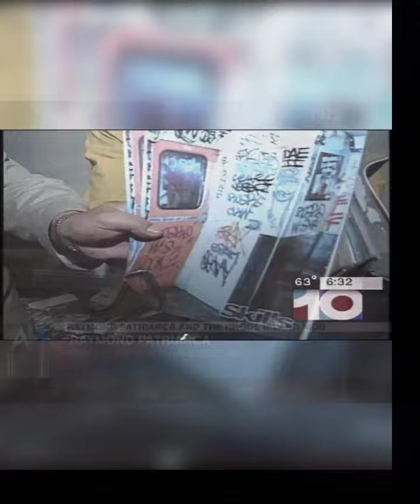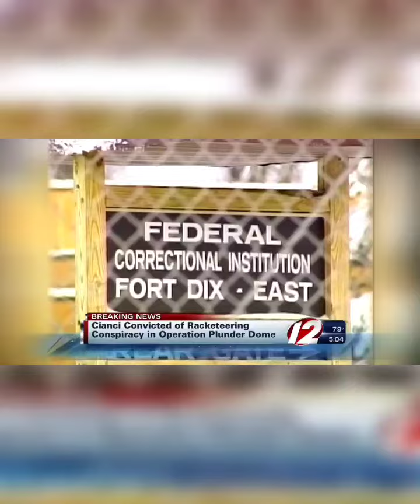Alleged Ties- Emit Wohs ft. ErrolFlynnakaEVIL prod by BombDrop